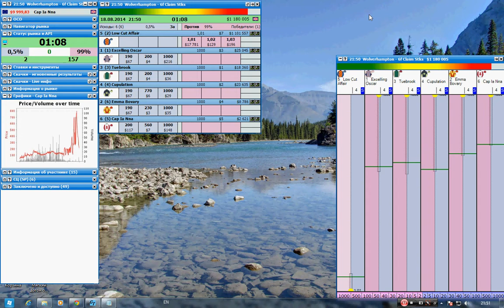Wolverhampton 6f 6:50 17.0802014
Horse racing
Geekstoy
Betfair